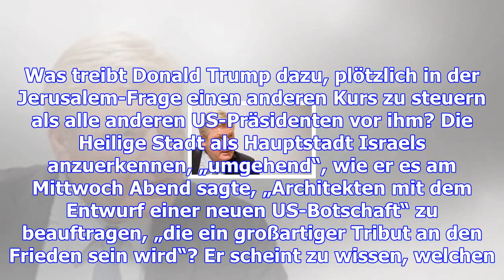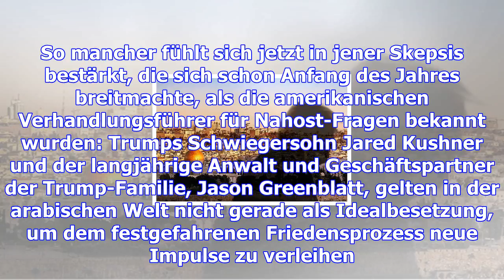Jerusalem – die motive des zündlers trump – haz – hannoversche allgemeine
Washington. Ist es auch Wahnsinn, so hat es doch Methode. An dieses Shakespeare-Zitat fühlen sich in...